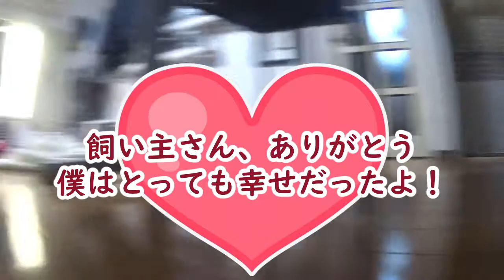仔犬工場から保護され、生き抜いた繁殖犬の強さに感動！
マルオちゃんねる　（Maruo Channel）
愛犬『まるお』のミニ動画（Pet dog Maruo's short movie）
動画ソフト：filmora9